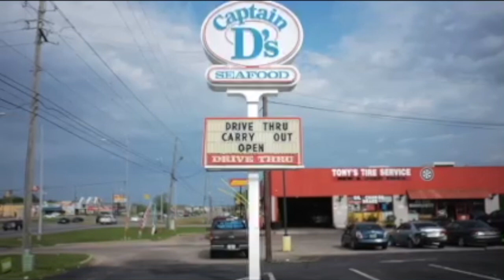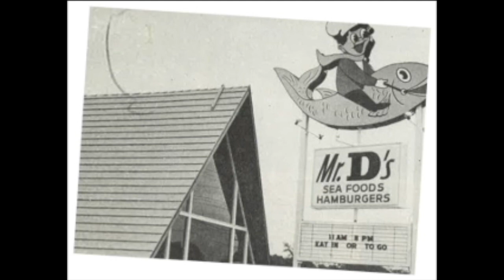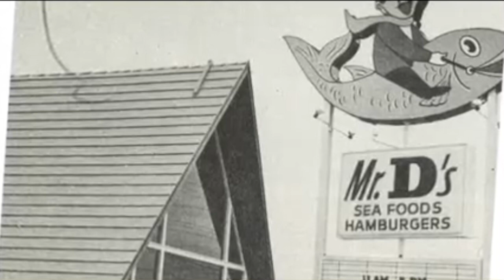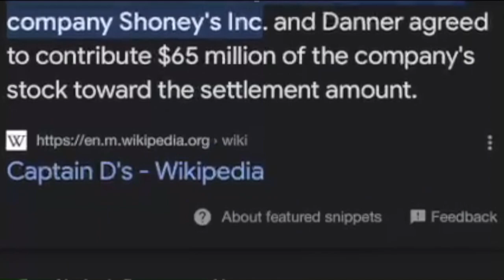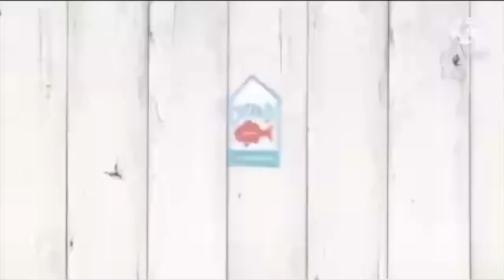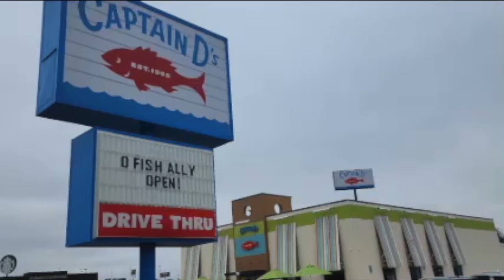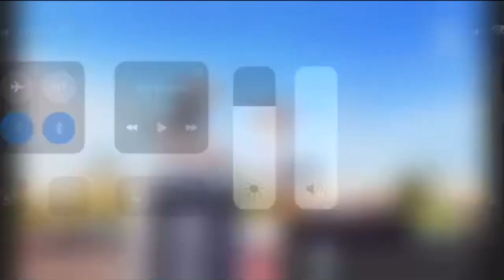Uncovering the Secret of How Captain D's Began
In this video, we'll explore the story of how Captain D's began. From the founders who were inspired by their love of food, to the franchising journey that took them from small town to international chain, we'll uncover the secret to Captain D's success.

Join today, and get ready to be amazed by the incredible stories of well-known fast food brands!